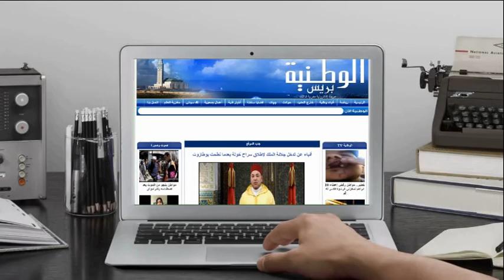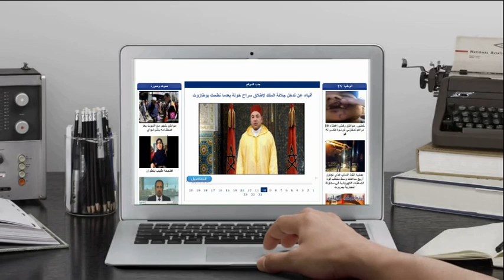الوطنية بريس - تدخلات بعض المعارضين أثناء دورة فبراير للبئر الجديد